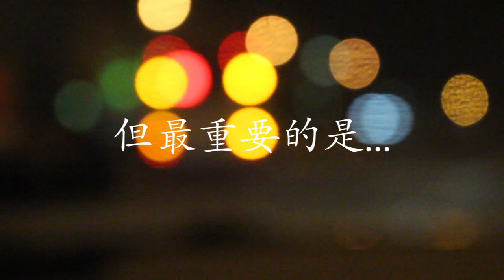这个新年，我们过得超疯狂~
希望大家会喜欢这个新年的vlog
祝大家开学快乐 开工快乐 哈哈哈 我好坏

看完了不要忘记点个赞哟😜👍
有什么意见就赶快评论在下面吧！我每个评论都会看哦😘
我每个星期都会上传新影片😁👌
希望你们会喜欢我的影片❤️😳